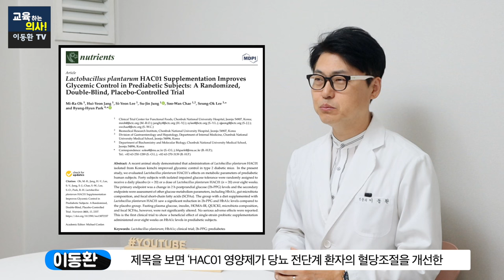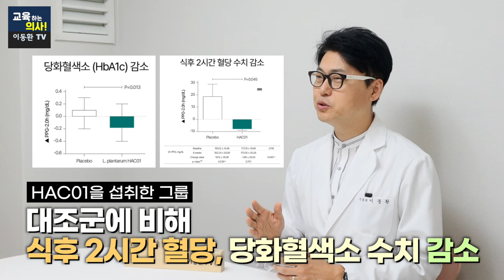당화혈색소 낮추는 방법. 이 수치가 혈당 수치보다 더 중요한 이유. 당뇨환자의 성적표입니다.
6.5이하로 낮추세요. 바로 이 수치가 당뇨환자의 인생을 결정합니다. 당화혈색소 낮추는 방법. 이 수치가 혈당 수치보다 더 중요한 이유. 당뇨환자의 성적표입니다.
00:00 오늘의 주제 소개
00:49 혈당수치와 당화혈색소의 차이는?
02:15 당화혈색소는 무엇일까?
03:31 당화혈색소 검사의 정상수치와 비정상수치는?
04:26 혈당과 당화혈색소 수치를 낮추는 기능성 성분 소개
05:33 'HAC01' 인체적용 연구 논문 소개
06:27 'HAC01' 제품 구매 전 확인사항